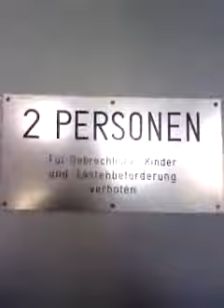Paternoster Siemensdamm 50